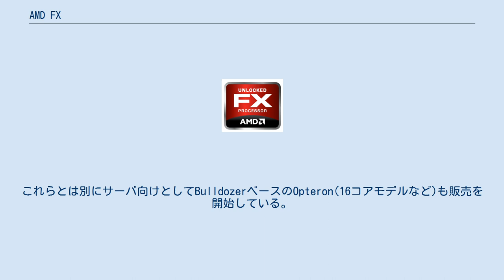AMD FX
AMD FX（エフエックス）は、AMDのx86系Bulldozerアーキテクチャのマイクロプロセッサ。
 32nm SOIを用いて製造される。
前のPhenom IIの45nm SOIに比べ劣るものの小さなコアで多コアを実現できるとして開発された。
ただし、これは後述する簡略化によって達成されている。
 2基の整数演算ユニットが1基のFPUを共有する構成になっているため、Phenom II X6やインテルCPUに比べ、浮動小数点演算に劣るとの評がある。
 FXは新しく開発されたBulldozerアーキテクチャを採用したCPUである。
世界初の4モジュール8コアプロセッサーの触れ込みで発売された。
しかしながら、シングルスレッド性能、マルチスレッド性能ともインテルのCore i7には全く太刀打ちできず、価格で勝負することになる。
最終モデルはFX-9590である。
 Phenom IIと比べ、簡略化のため整数演算等のシステムを変えたことによりコアごとのパフォーマンスが劣ることにより見劣りするとの評が出ている。
これは開発者が語っている通り、デュアルコア以上動作のソフトに対するものによるもので、Phenom IIとFXのCPUとソフトウェアの関係に対するアプローチの違いに拠っている。
また、開発者側はCPUの進化が早くソフトウェア側が追いついていないとも、容易にFXに最適化された環境がすぐには整わないとも語っている。
しかし、簡略化は容易な性能アップ方法のクロックアップが出来ると主張されている。
その他はTDPが上がり気味だったAMD CPUであるが、Phenom IIの第1世代Turbo COREに対し、改良された第2世代でクロックアップが容易になったとされている。
 これらの状況に対してAMD側はマイクロソフトに働きかけ、FPUの共有時におけるクセ改善のため、Win7でFXに対応するパッチを公開した。
後継のWin8では初めから組み込まれている。
 8コア(4モジュール)のFX-8xxxシリーズ、6コア(3モジュール)のFX-6xxxシリーズ、4コア(2モジュール)のFX-4xxxシリーズの製品が発売される。
これらとは別にサーバ向けとしてBulldozerベースのOpteron(16コアモデルなど)も販売を開始している。